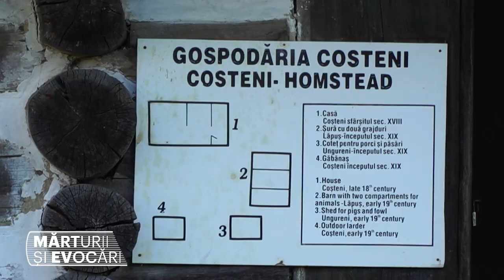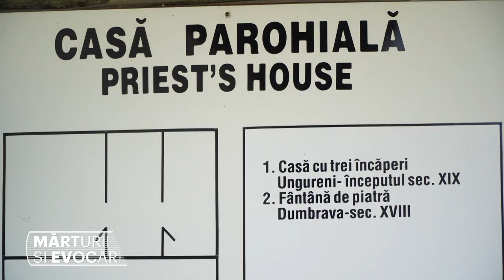Muzeul satului maramureșean – episodul 6